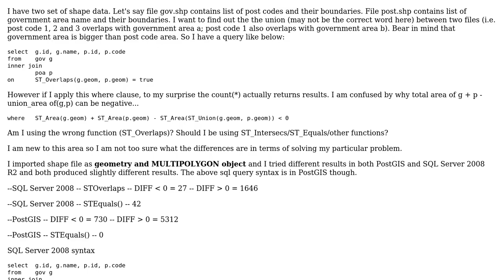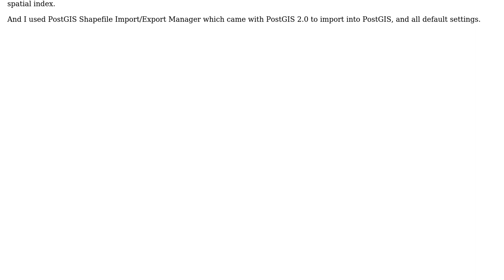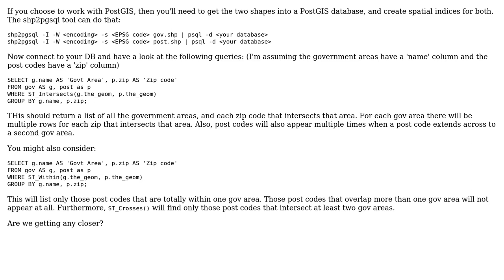Why does ST_Area(g.geom) + ST_Area(p.geom) - ST_Area(ST_Union(g.geom,p.geom)) produce negative...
GIS: Why does ST_Area(g.geom) + ST_Area(p.geom) - ST_Area(ST_Union(g.geom,p.geom)) produce negative result when using ST_Overlaps(g.geom, p.geom) = true?

With thanks & praise to God, and with thanks to the many people who have made this project possible! You are responsible for your own actions.